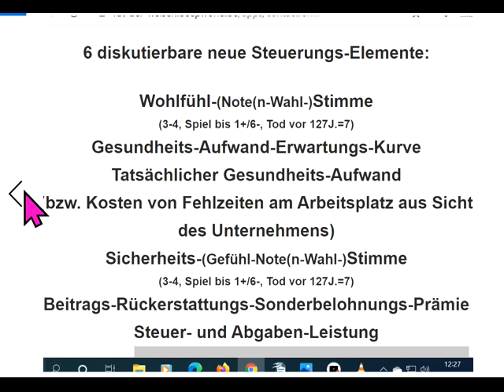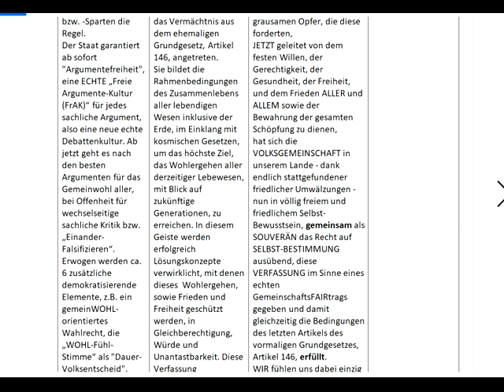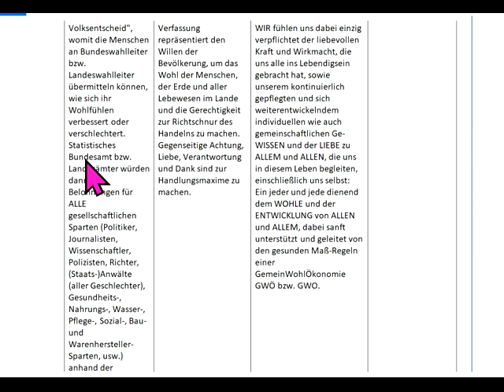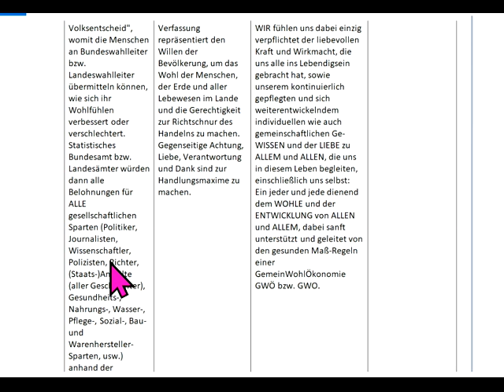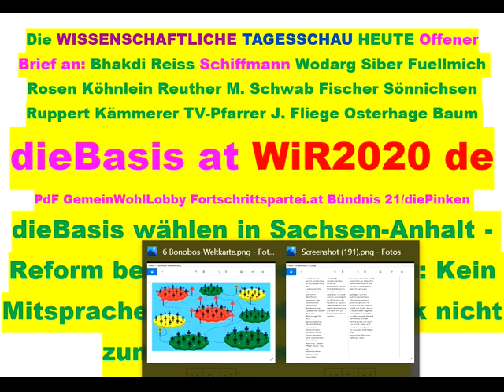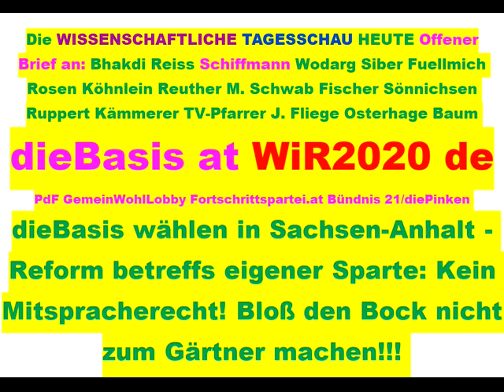Tips für dieBasis Sucharit Bhakdi Wolfgang Wodarg Bodo Schiffmann Reiner Fuellmich D Siber M. Schwab